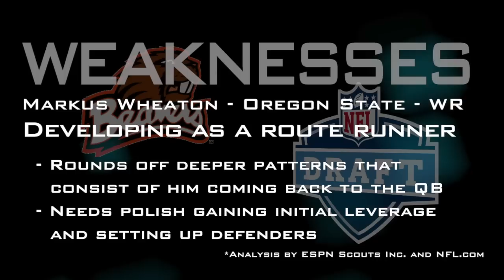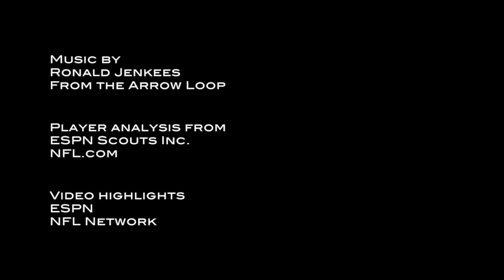Markus Wheaton - 2013 NFL Draft Profile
Highlights breaking down the strengths and weaknesses of Oregon State wide receiver Markus Wheaton.

Highlights: ESPN
Player analysis: ESPN Scouts Inc. and NFL.com